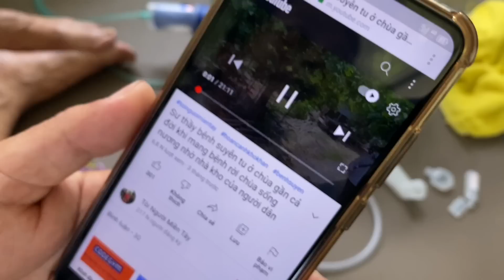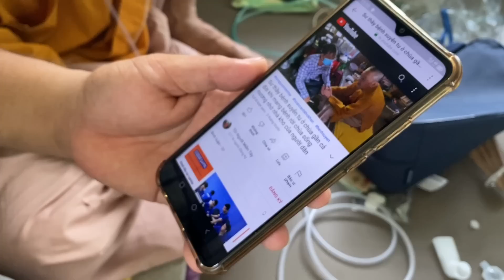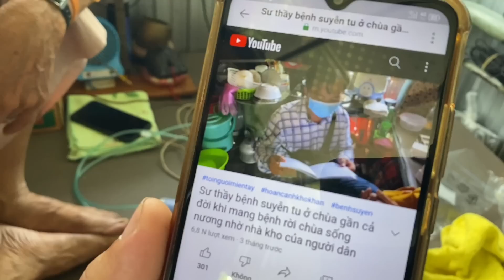Trao tiền MTQ gởi sư thầy rất vui được MTQ nhắc nhở để tiền đến đúng hoàn cảnh khó khăn được giúp